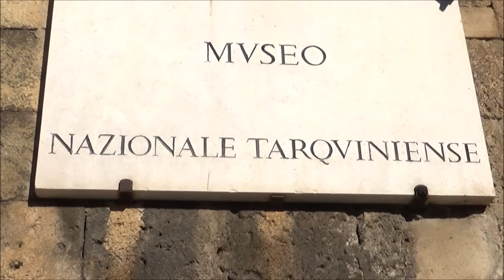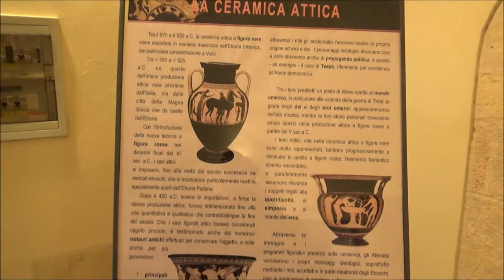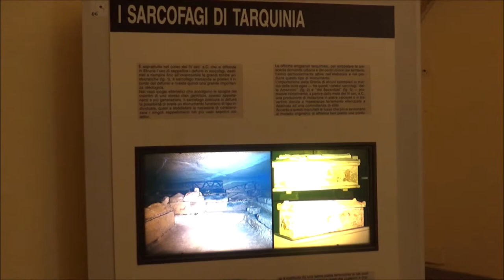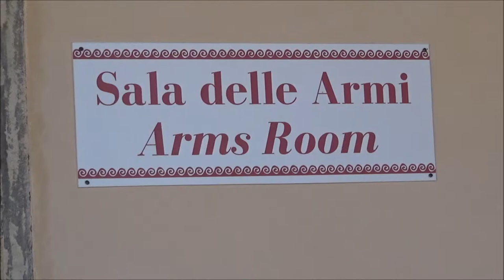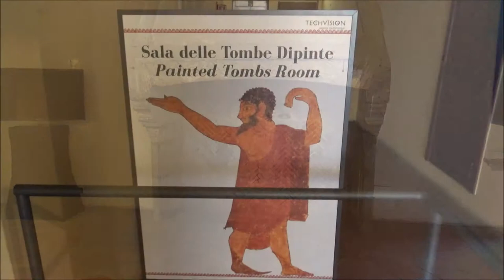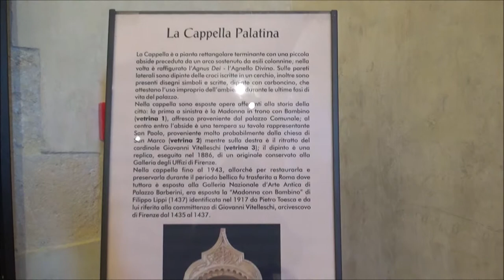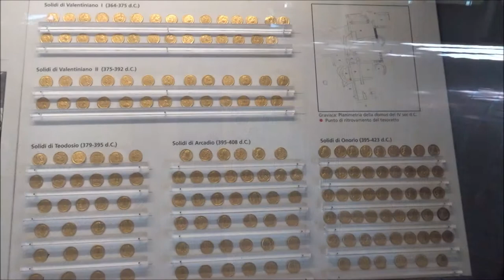Tarquinia National Museum, Tarquinia, Viterbo, Lazio, Italy, Europe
The Tarquinia National Museum is an archaeological museum dedicated to the Etruscan civilization in Tarquinia, Italy. Its collection consists primarily of the artifacts which were excavated from the Necropolis of Monterozzi to the east of the city. It is housed in the Palazzo Vitelleschi. The Palazzo Vitelleschi was built between 1436 and 1439 for the cardinal of Corneto, the former name of Tarquinia. After the cardinal's death the palace was used as stopover for the popes. Over time the Soderini family became its new owner and it was turned into a hotel. In 1900 it was acquired by the city of Tarquinia, which donated it to the Italian state in 1916. The state intended to use the palace for the current museum, which opened in 1924. It was the result of the merger of the Municipal Collection and the private collection of the counts Bruschi-Falgari. Over the time the collection was enriched by the numerous finds from the ancient city of Tarquinia and the Necropolis of Monterozzi. The Palazzo Vitelleschi has three floors. On the ground floor the sarcophagi and other stone artifacts from the middle of the fourth century BC are exhibited in chronological order. The most notable sarcophagi which belonged to the most important Tarquinian families are seen in the tenth room. Some of these were carved from Greek marble. The first floor shows the pottery in chronological order, starting with the Villanovan culture. Both the native Etruscan type of pottery called bucchero and imported pottery is on display here. Pottery dated to the Orientalizing period and onward was imported from Ancient Egypt, Phoenicia and Ancient Greece. Among these ceramics was the Bocchoris vase, which dates from the Ancient Egyptian 24th dynasty. Especially pottery from Corinth was imported in large quantities from the end of the seventh to the sixth century BC and imitated by the Etruscans. Some bronze tableware also dates to the Orientalizing period. After this comes the Attic black-figure and red-figure pottery from the fourth century BC, the Classical period. A collection of Etruscan bronze coins is exhibited in the ballroom. In the same room are later gold coins from the Roman Empire which were found at Gravisca, Tarquinia's ancient harbor, and gold jewelry. The first floor ends with a collection of votive offerings. The second floor is a square porch which offers a view over the city and the countryside. This floor houses some of the restored paintings from the tombs of the Necropolis of Monterozzi. The tombs are the Tomb of the Triclinium, the Tomb of the Bigas, the Tomb of the Olympic Games and the Tomb of the Ship. In the hall of weapons the "Cavalli Alati" are exhibited, a relief of a pair of winged horses. They once decorated the Ara della Regina, an Etruscan temple in Tarquinia which dates to the fourth century BC.